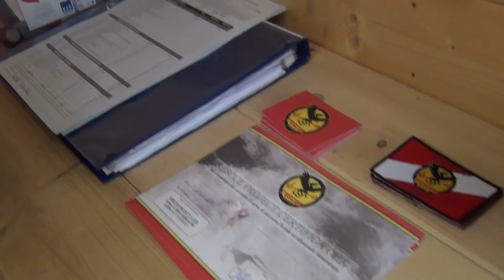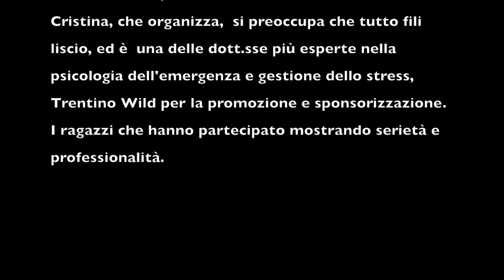Soccorso in acqua castel di Sangro Rescue project e Nurakj